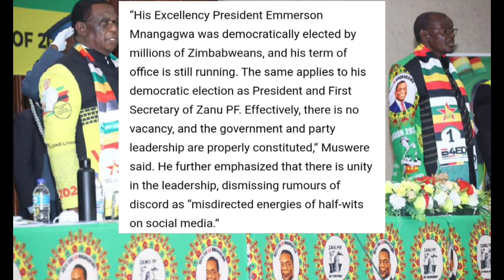Chiwenga Blocked Way : Girlfriend Replacement Allegations Loom 😳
In this video, we discuss the allegations of girlfriend replacement looming over Chiwenga, causing quite a stir. 😳
The latest news on Chiwenga: girlfriend replacement allegations are looming! Find out more about this developing story in our latest video. 😳 Chiwenga girlfriendreplacement allegationsIn this shocking video, find out about the allegations swirling around Chiwenga's girlfriend replacement. Watch now to uncover the scandal unfolding before our eyes! Chiwenga GirlfriendReplacement Allegations ScandalChiwenga Blocked Way : Girlfriend Replacement Allegations Loom 😳US Deadly Attack On Mnangagwa Legitimacy Azvipere Mushe 😳nelsonchamisa cccZimbabwe godisinit mnangagwa zimbabwe zanupf emmerson news nelson zanupf zimbabweelections emmersonmnangagwa zimbabweelections2023 byelection2023 tendaibiti CHAMISA HAASI KUTYA ZVAITWA NACHAMISA HAASI KUTYA ZVAITWA NA TSHABANGUCHAMISA HAASI KUTYA ZVAITWA NA TSHABANGU PANECHAMISA HAASI KUTYA ZVAITWA NA TSHABANGU PANE PAAKUTYA ZVAITWA NA TSHABANGU PANE PAAKATAIKAKUTYA ZVAITWA NA TSHABANGU PANE PAAKATAIKA 😳 CCC CHAMISA ATAURA KUTI AVE KUPINDA PACHIGARO 😳CCC CHAMISA ATAURA KUTI AVE KUPINDA 😳ed mnangagwaZim New Live YTSccc chamisa yaita report on zimbabweSADC YAZOSVIKA, SECRETARY SERIOUS ABOUT RE ELECTIO elections,pabooster tvccc chamisasadc yati fresh electionsrumbidzai tvccc chamisa avhundutsa zanuzbc newstaffy themansadc reportSadc on zim election Sadc reportzbcTaffy ThemanSadc yati ngapinde mukomanaSadc yaramba kuti mnangagwa apinde pahuchairmanSabc😳Zbc newsZim News Live YTSkulliant tvIZVI NDOZVAPA CHAMISAIZVI NDOZVAPA CHAMISA MUKANAIZVI NDOZVAPA CHAMISA MUKANA WEKUPINDAIZVI NDOZVAPA CHAMISA MUKANA WEKUPINDA 😳CCC YAWANA MUKANAED MNANGAGWAMUKADZI WACHIWENGA😳CCC CHAMISA YAITANHEMHA DZA TSHABANGUCCC AMOS CHIBAYA AZOPEDZERACCC AMOS CHIBAYA AZOPEDZERA TSHABANGUCCC AMOS CCC AMOS CHIBAYA AZOPEDZERA TSHABANGUsengezo tshabanguCHABVONDOKA KU ZANU,CCC YANUNURA VANHUCCC YANUNURA VANHU FROM ZANUMA MP E ZANU PF AKUTOFUNGACHAMISA ASIMBISACHAMISA ASIMBISA CCCChamisa latestEd mnangagwaSadc final reportNHEMHA DZA TSHABANGU DZABUDITSWA PACHENA NE CCC 😳Chabvondoka ku zanu pf SADC yati fresh electionsCCC CHAMISACCC CHAMISA APIHWACCC CHAMISA APIHWA MUKANA CCC YAJAMUKACCC FADZAI MAHERECCC FADZAI MAHERE AZOWUDZALEGEND JOB SIKHALA ASIMUDZIRWAMAPURISA CHOKWADI CHINORWADZA 😳NewsSADC on zimztn newssadc on zim elections nelson chamisaFadzai mahere akandwa panze pe parliament nepoliceMapurisa akanda mamp e ccc panzeCcc chamisaGAMBAKWE MEDIAHStvLive ZimKulliant TvMBIRE TVPaBooster TvRumbidzai TvTshabangu interviewZbcZim newsZanu PfZimbabwe by elections 2023 resultsZimbabwe newsZtn newssabc newssadcsengezotshabanguzanu pfzim news live ytsNYAYA YE SADC FINAL REPORT PATABLE 😳tshabanguTSHABANGUCCC chamisaZtvZimbabwe by elections todayCCC yave ne moto mubhurugwaSadc on zimtshabanguCCC YAPINZA ZANU PF CHANDO 😳Chamisaalso watch these videos elections,zimbabwe elections 2023,zimbabwe elections 2023 live,zimbabwe elections 2023 latest news,zimbabwe elections 2023 date,zimbabwe elections 2023 latest,zimbabwe elections 2023 live updates,zimbabwe elections latest,zimbabwe elections live,zimbabwe elections 2023 live results,zimbabwe elections prophecy,zimbabwe elections announcement,zimbabwe elections and sadc,zimbabwe elections analysis,zimbabwe elections announcement live,zimbabwe elections al jazeera,zimbabwe elections analysis today,zimbabwe elections announcement 2023,zimbabwe elections 2023 al jazeera,zimbabwe after elections,zim elections announcement,al jazeera zimbabwe elections,au report on zimbabwe elections 2023,au on zimbabwe elections,afrobarometer zimbabwe elections 2023,about zimbabwe elections,au report on zimbabwe elections,african union on zimbabwe elections,aljazeera live tv news english zimbabwe elections,anc on zimbabwe elections,america on zimbabwe elections,zimbabwe elections bbc,zimbabwe elections bbc news,zimbabwe elections bulawayo,zim by elections results today,zimbabwe elections 2023 bbc,zimbabwe elections 2023 bbc news,zimbabwe elections 2023 bulawayo,zim elections 2023 bbc,zimbabwe election breaking news,zimbabwe elections 2023 breaking news,bbc news zimbabwe elections,bbc zimbabwe elections,bbc zimbabwe elections 2023,breaking news zimbabwe elections,bbc news zimbabwe elections 2023,bbc news live zimbabwe elections,